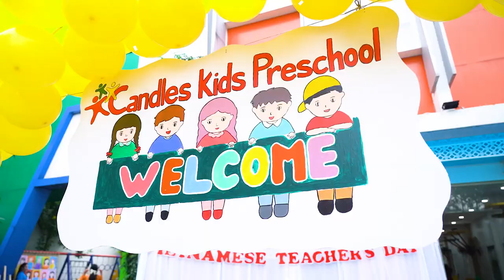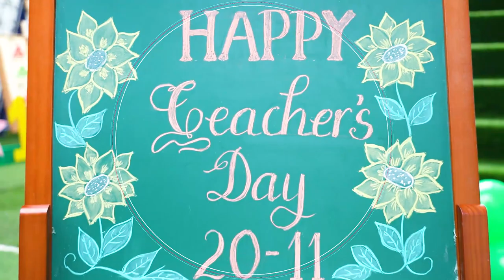🌺💖🌺DƯ ÂM SỰ KIỆN CHÀO MỪNG NGÀY NHÀ GIÁO VIỆT NAM NĂM 2023🌺💖🌺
(English below)
🌼💖🌼Ngày Nhà Giáo Việt Nam 20-11 là ngày để chúng ta hướng về các thầy cô - những người đã khai mở con đường tương lai cho lớp lớp học trò, là những người ươm mầm xanh cho đất nước Việt Nam thân yêu! Hòa chung với không khí cả nước hướng tới kỷ niệm 41 năm ngày nhà giáo Việt Nam (20/11/1982- 20/11/2023) nhằm tôn vinh, ngợi ca người thầy, ngày 17/11/2023 tại Trường mầm non song ngữ Candles Kids diễn ra sự kiện “More than thanks” chào mừng ngày Nhà giáo Việt Nam 20/11.  Sự kiện diễn có nhiều tiết mục với nhiều thể loại khác nhau: múa, hát múa, liên khúc… đến từ các độ tuổi khác nhau trong nhà trường. Mời quý vị phụ huynh cùng đón xem nhé.

🌼💖🌼Vietnamese Teachers' Day, November 20, is a day for us to look towards teachers - those who have opened the future path for students and students, and those who nurture green seeds for our beloved country of Vietnam! Joining the national atmosphere toward the 41st anniversary of Vietnamese Teachers' Day (November 20, 1982 - November 20, 2023) to honor and praise teachers, November 17, 2023 at the Kindergarten Bilingual Candles Kids held the "More than thanks" event to celebrate Vietnamese Teachers' Day November 20. The performance event had many performances with many different genres: dancing, singing and dancing, medleys... from different age groups in the school. Parents are welcome to watch.

🏡 🏡 CƠ SỞ 2: Số 462, Lê Đức Thọ, Phường 17, Quận Gò Vấp, TP.Hồ Chí Minh.